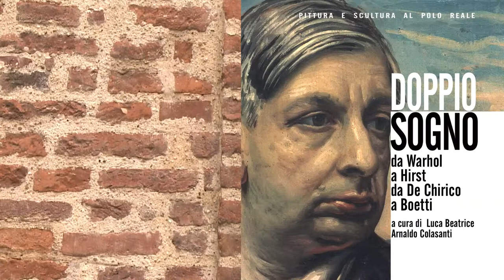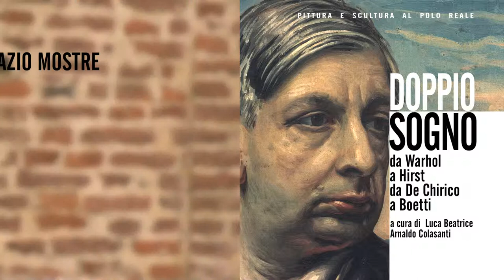Doppio Sogno. Pittura e scultura al Polo Reale di Torino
Gli spazi del Polo Reale di Torino ospitano "Doppio Sogno. Pittura e scultura al Polo Reale di Torino", mostra che indaga immagini contrapposte e complementari attraverso linguaggi e simboli in relazione e opposizione: pittura e scultura, interno ed esterno, modernità e reminiscenza del classico, realismo e onirico, figurazione e contemporaneità, immagine e parola scritta. "Doppio sogno" mira a essere una mostra letteraria, grazie a un'ideale staffetta tra i due curatori. A Luca Beatrice il compito di scegliere le opere, ad Arnaldo Colasanti quello di ordinarle in un racconto con l'intenzione di restituire al pubblico un'ipotesi comunque differente, onirica, sospesa nel tempo e nello spazio.